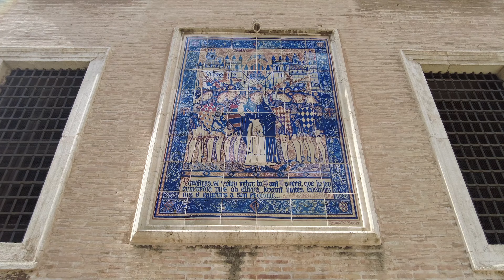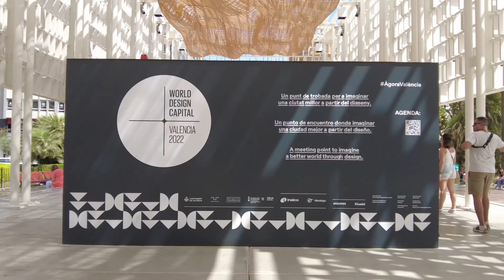One Day In Port - Valencia Spain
From our cruise TUI Marella Discovery - Mediterranean Medley and Treasures Of The Mediterranean. 23rd August 2022. Filmed in 4K